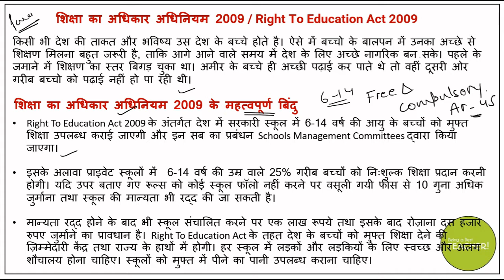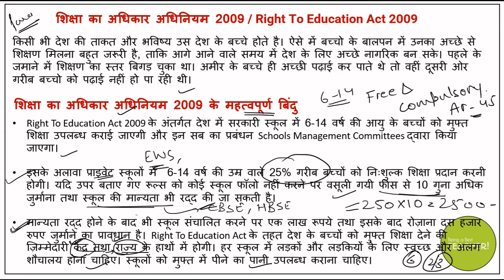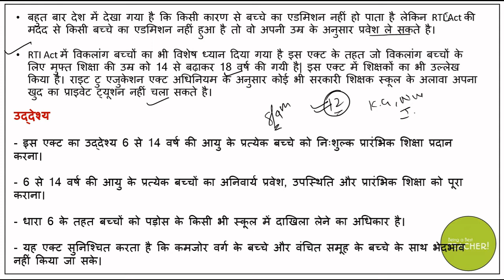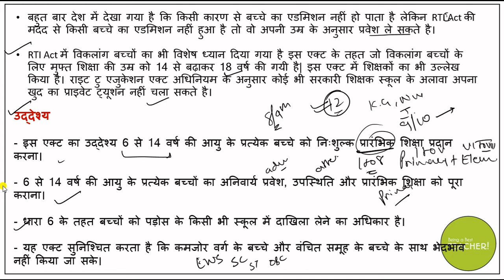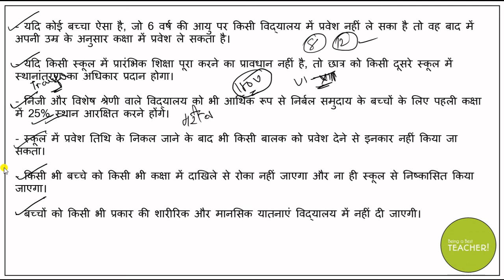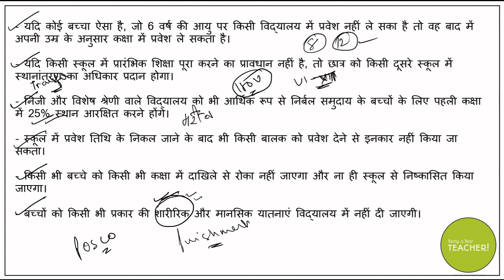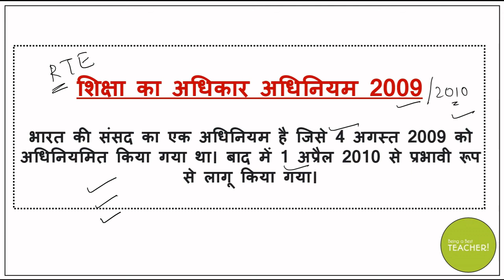Right to Education Act, 2009 in Hindi Medium | Contemporary India and Education | B.Ed | RTE Notes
Right to Education Act, 2009 || Contemporary India and Education || B.Ed || RTE B.Ed. Notes ||
rte 2009 notes
rte classes
bed lectures
bed notes
bed classes
classes for bed
lectures for bed
nogtes for bed
contemporary india and education bed notes
contemporary india and education bed classes
contemporary india and education lectures